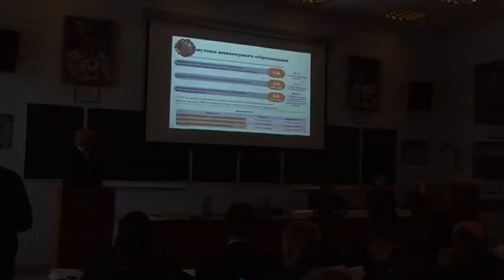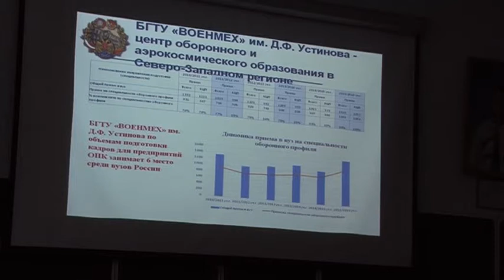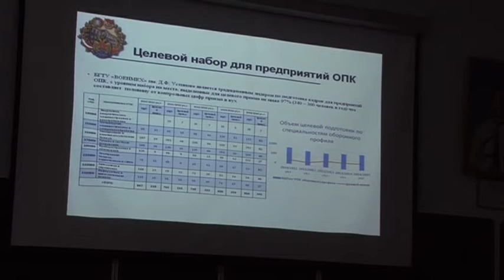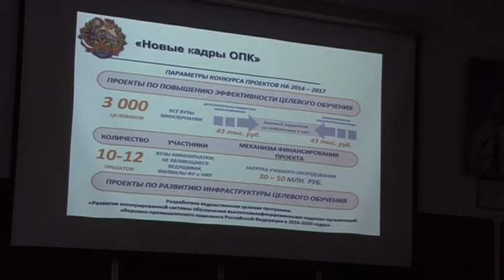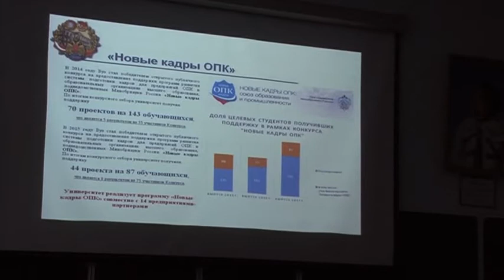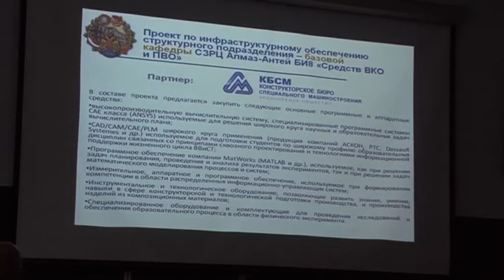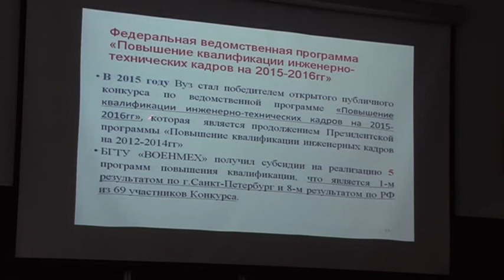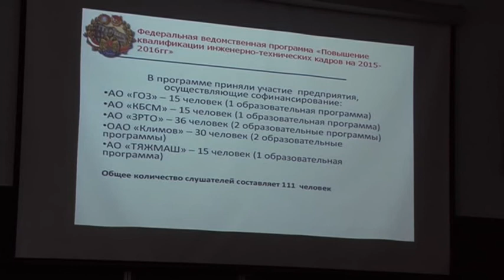18 ноября 2015 года
всероссийская конференцию «Качественная подготовка специалистов – гарантия национальной безопасности страны»